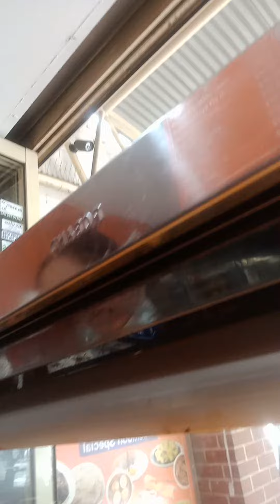homebushl restaurant no 12